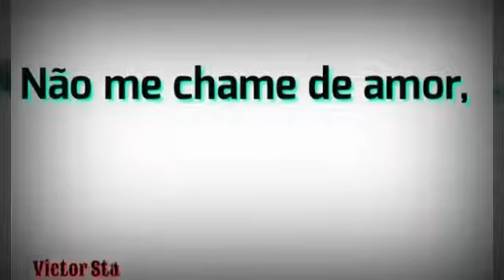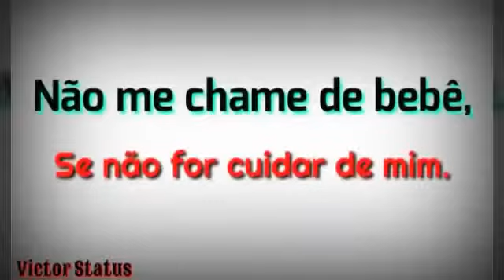vídeos sad para status